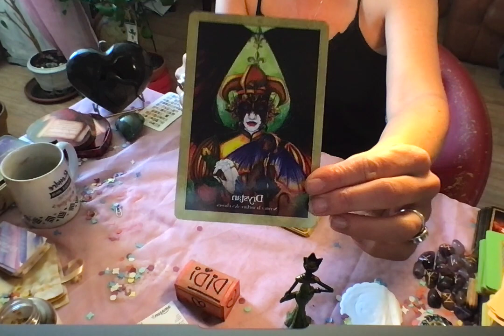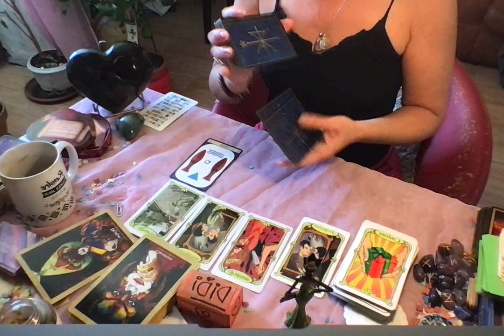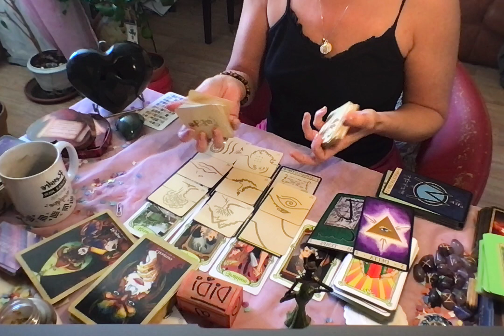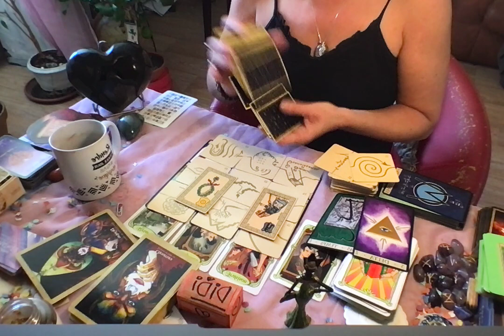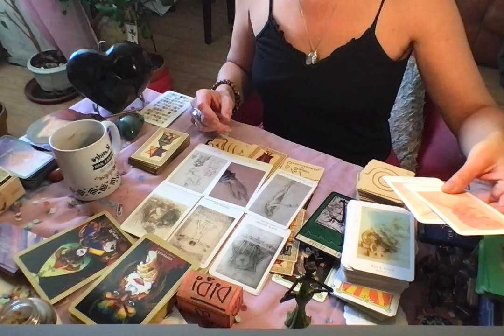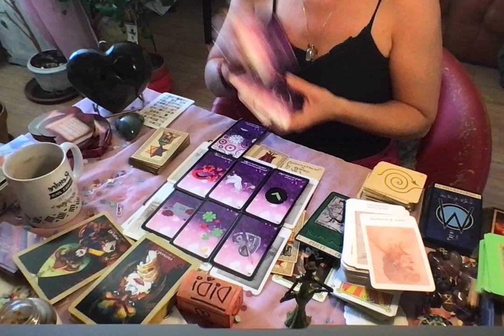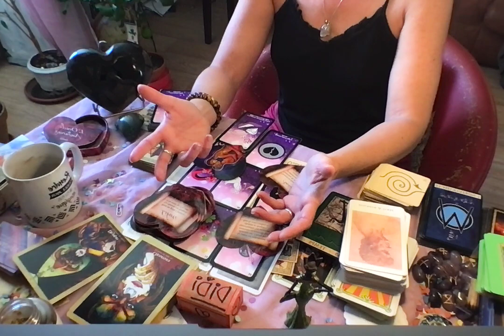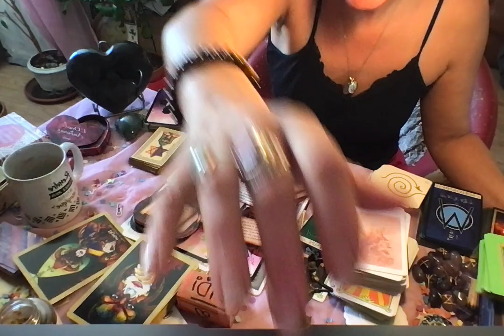VENDREDI 26 MARS 21 EN RETARD SUR SES REVES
Bisous
Didi M